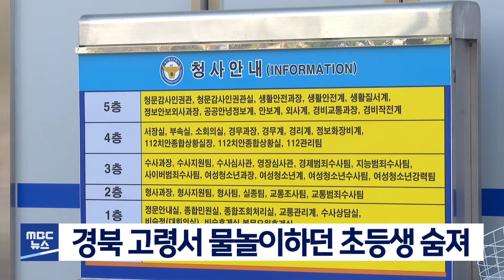경북 고령서 물놀이하던 초등생 숨져 | 대구MBC